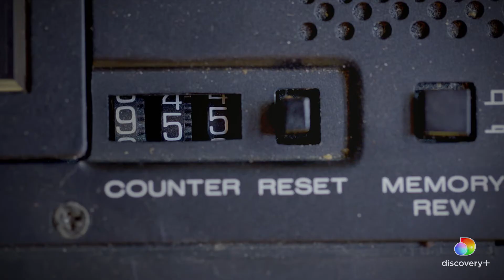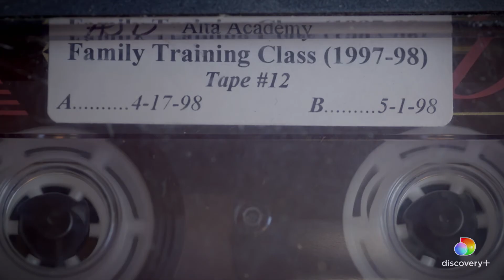Warren Jeffs' Rules for Keeping Sweet | Keep Sweet | discovery+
About Keep Sweet:
Warren Jeffs orchestrated a horrific system of sexual abuse in the FLDS community, a breakaway Mormon sect. His sexual assault of two underage girls sends him to prison for life. Ten years later, those left behind attempt to rebuild their community.